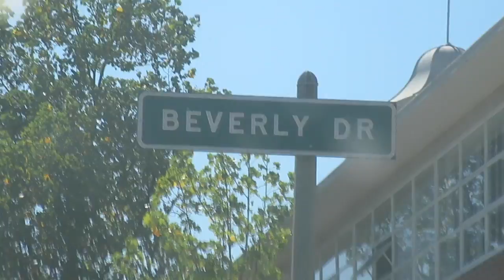Road Trip - Day 11 (Beverly Hills & Rodeo Drive)